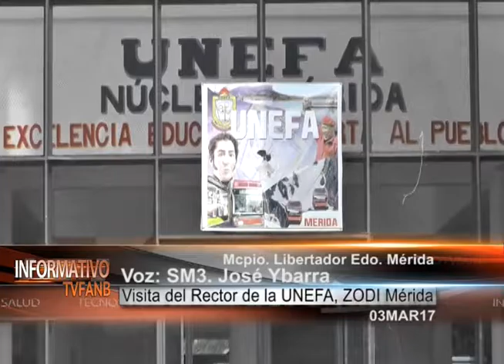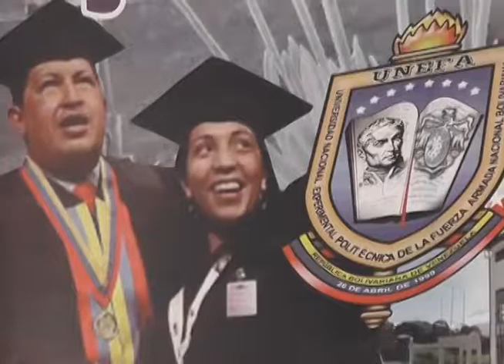Visita del Rector de la UNEFA, ZODI Mérida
EN EL ESTADO MÉRIDA LA UNIVERSIDAD NACIONAL EXPERIMENTAL POLITÉCNICA DE LA FUERZA ARMADA NACIONAL, FUE VISITADA POR EL RECTOR M/G LUÍS EDUARDO QUINTERO MACHADO.